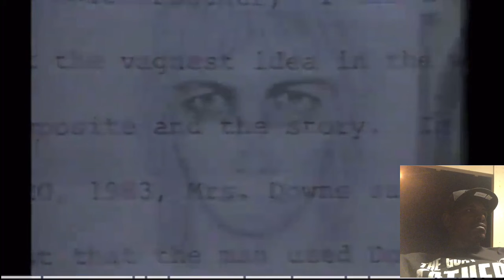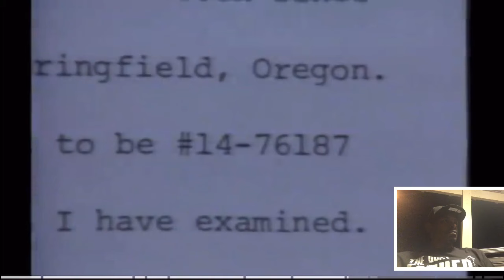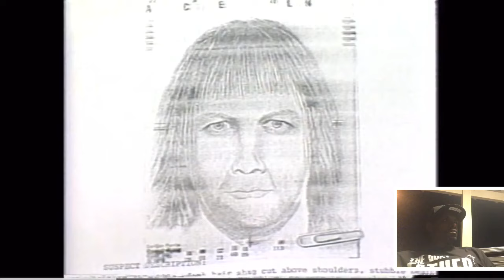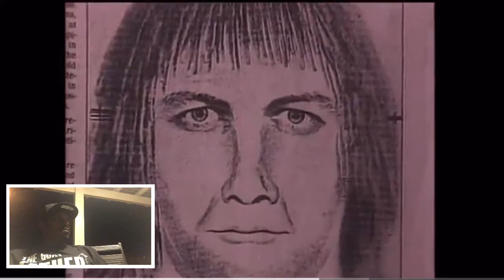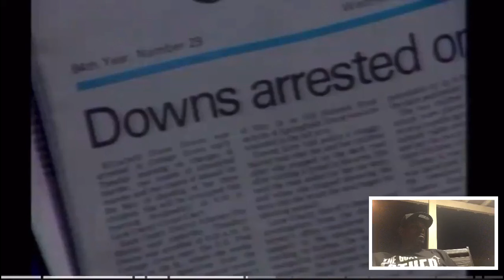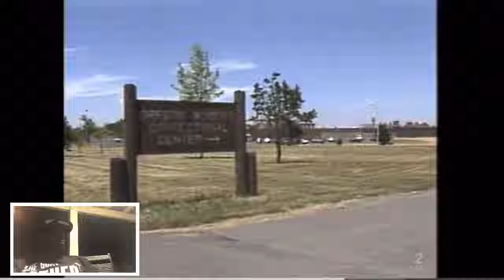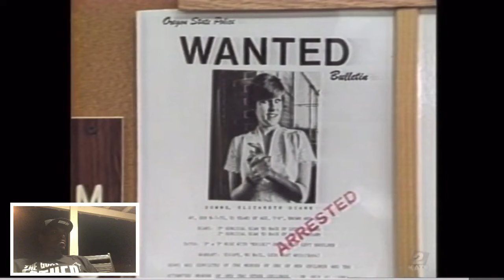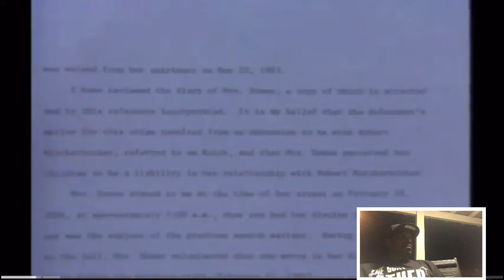ELIZABETH DIANE DOWNS DRILLED HER CHILDREN BECAUSE A MAN SHE LIKED DIDNT WANT ANY KIDS